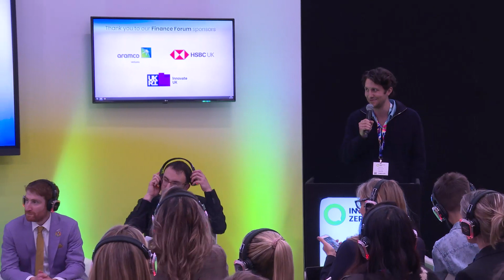Banking on Net Zero | Finance Forum Day 1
Panellists discuss the guiding principles which drive net zero banking today; how they adhere to science-based climate targets, and the priority sectors within their portfolios to which they apply climate-related actions and policies.

Featuring:
- James Vaccaro, CEO, RePattern, Chief Catalyst, Climate Safe Lending Network and Advisory Panel Member, GFANZ
- George Sandilands, VP Carbon Accounting, Sage
- Tony Greenham, Managing Director, Sustainability, British Business Bank
- David Carlin, Head of Climate Risk and TCFD, United Nations Environment Programme Finance Initiative (UNEP FI)
- Heather Buchanan, Co-Founder, Bankers for Net Zero